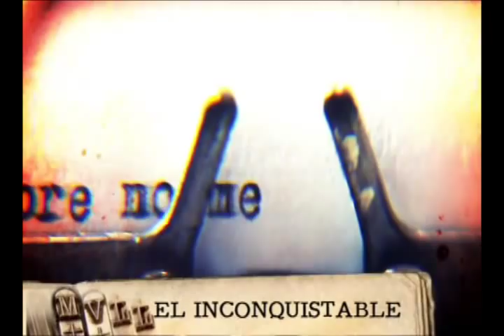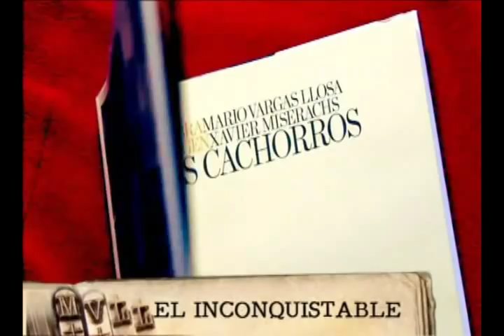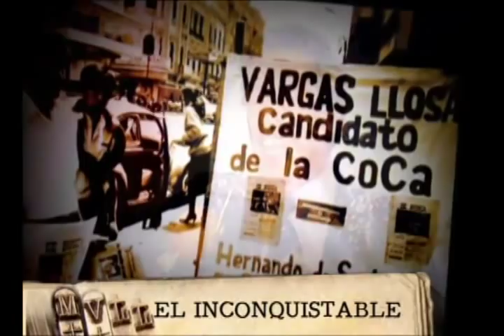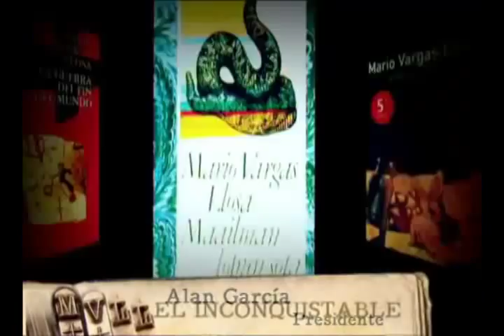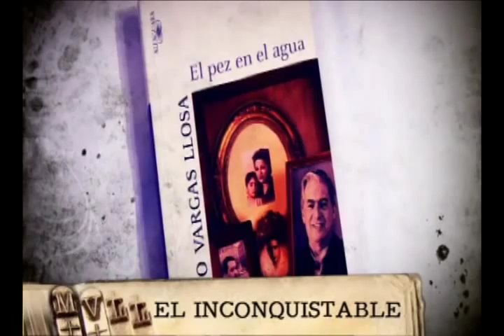Documental "Mario Vargas Llosa, el inconquistable" parte 1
Este es el gran documental que realizó Beto Ortiz luego de que Mario Vargas Llosa ganara el Premio Nobel de Literatura 2010. Aquí hay historias inéditas de su niñez, su adolescencia en el Leoncio Prado, sus visitas a la Casa Verde, su derrota ante Fujimori y su vida amorosa. Una joya.